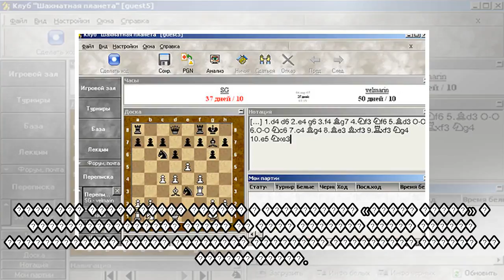пїЅпїЅпїЅпїЅпїЅ пїЅпїЅ пїЅпїЅпїЅпїЅпїЅ: пїЅ пїЅпїЅпїЅпїЅпїЅпїЅпїЅпїЅпїЅпїЅ пїЅпїЅпїЅпїЅпїЅпїЅпїЅпїЅ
пїЅпїЅпїЅпїЅпїЅ пїЅпїЅ пїЅпїЅпїЅпїЅпїЅ: пїЅ пїЅпїЅпїЅпїЅпїЅпїЅпїЅпїЅпїЅпїЅ пїЅпїЅпїЅпїЅпїЅпїЅпїЅпїЅпїЅпїЅпїЅпїЅпїЅпїЅ пїЅпїЅпїЅпїЅпїЅпїЅпїЅ пїЅпїЅпїЅпїЅпїЅпїЅ
 �������� ������� 71-�� ��������� ��������� ����� ��������� ���� �� ����� � ������������� ��������, ��������������� ������ ������� ���� ��������, � ��� ���� �������� �������. ����� ���� ���������, ��� ...